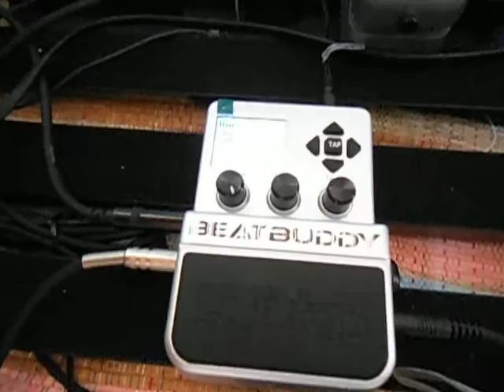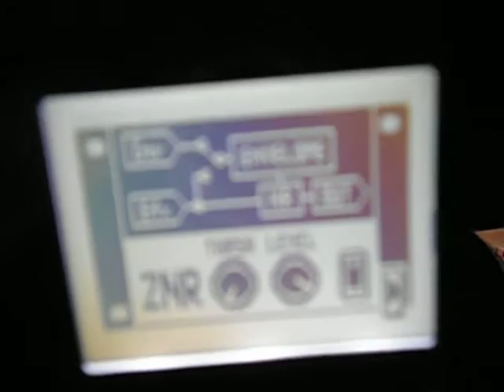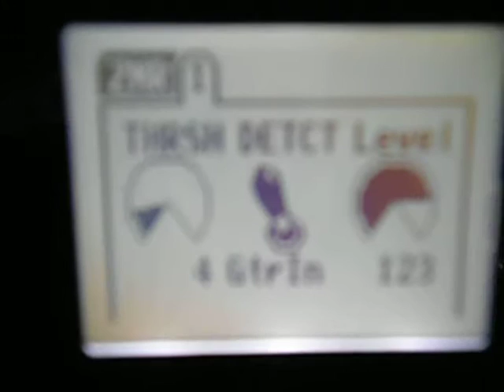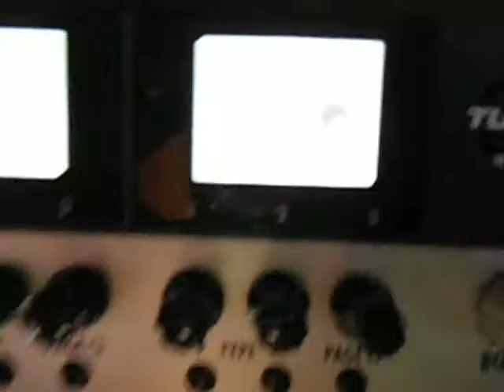review diferencias entre tc electronic hypergravity vs harley benton compression sustainer cs-100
es una comparativa mas o menos resumida, el volumen de la guitarra esta bajo para que no sobrecargue el sonido del microfono de esta camara que es muy sensible a altos volumenes. por lo demas se ve bastante claro como funciona.